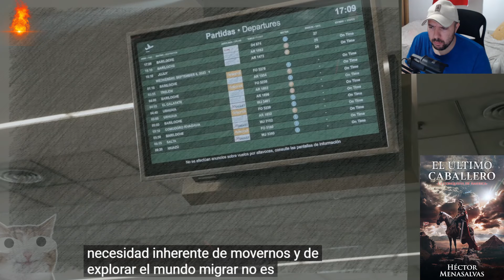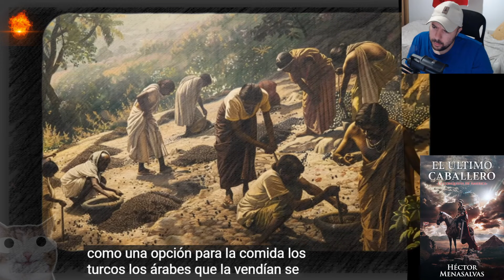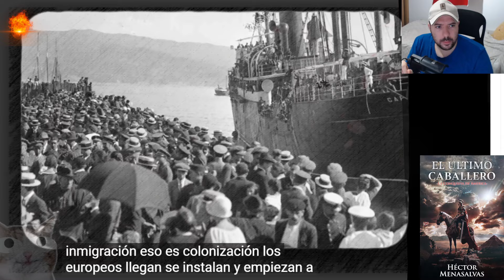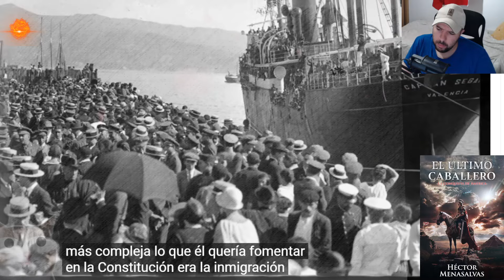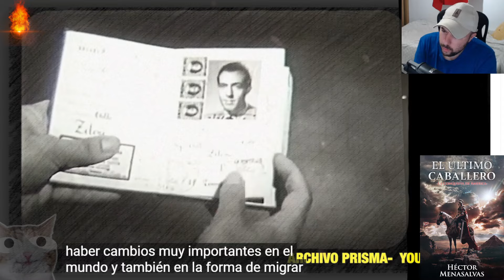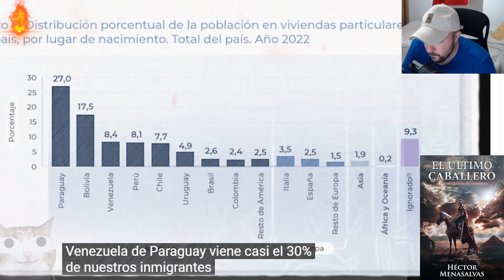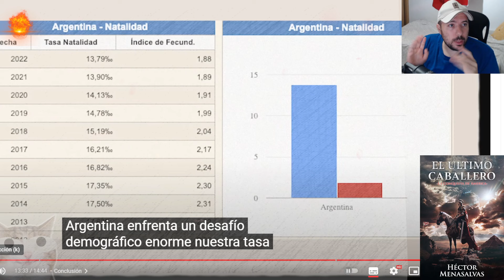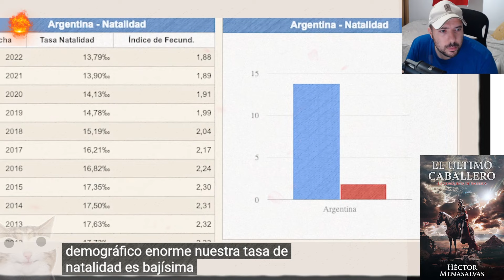Español REACCIONA a Son Nazis los ARGENTINOS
MI ULTIMO LIBRO:

seguirme